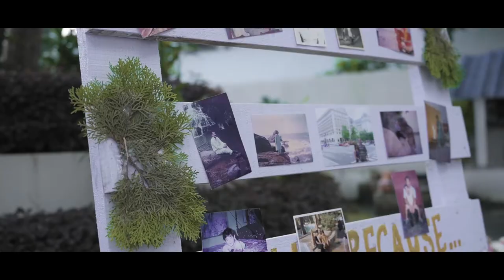THE STORY | 25 YEARS OF TOGETHERNESS | DR. I BORDOLOI x JAYSHREE BODO | NAYAN HUSSAIN